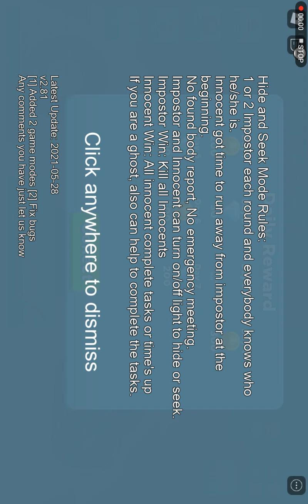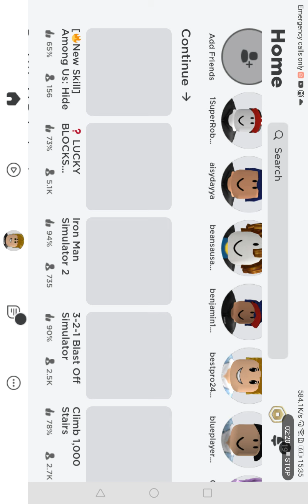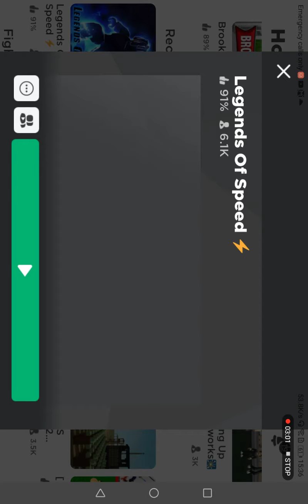18 June 2021